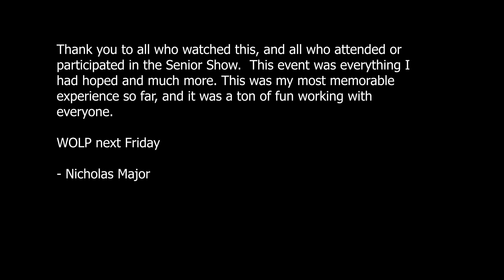"What if" - NmMindstorm 2019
This performance was written, composed, sung, and played by Nicholas "NmMindstorm" Major

 Special thanks to Sam Simpson and Josh Polischuk

This was the song I performed at my Senior Show on 3/22/19 and 3/23/19 preceded by a long, but fun week of rehearsals.  It was so much fun and I could never communicate how grateful I am for this opportunity!

I hope you all enjoyed, and make sure to check out the other Senior Show videos I post, and leave some constructive feedback so that I can improve.  Don't worry about sounding a little bit harsh in the comments, I encourage that to a degree; because if it is truly something that needs fixing, how else will I find out? (Just no indisputable insults, but try suggestions/questions/concerns that you think could really help me improve)